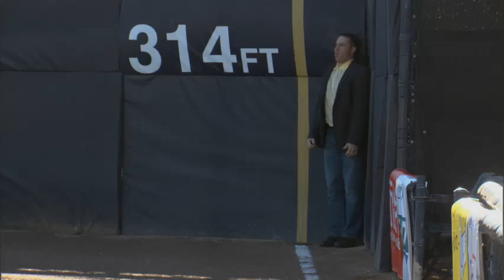The debut of Foul Territory with Mark Teixeira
New York Yankees first baseman Mark Teixeira has a new job this season: hosting his very own segment on Yankees broadcasts. Watch this video to see what Foul Territory with Mark Teixeira is all about!